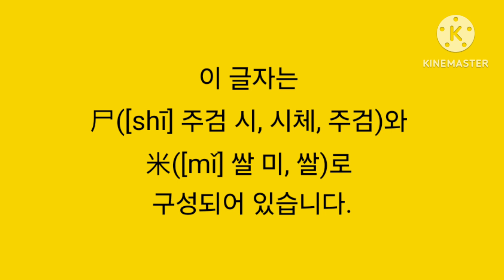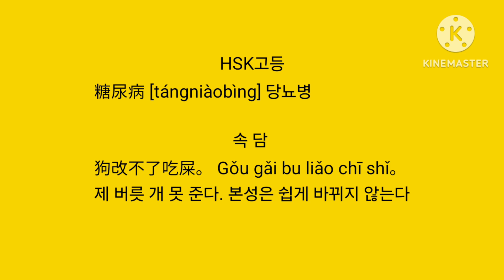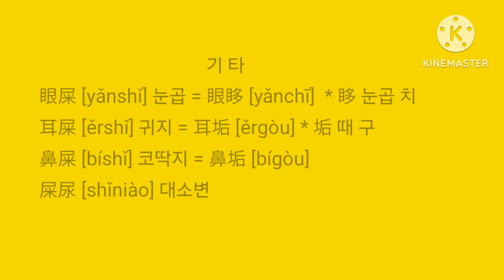쉽게 익히는 중국어 간체자 : 똥 시, 오줌 뇨